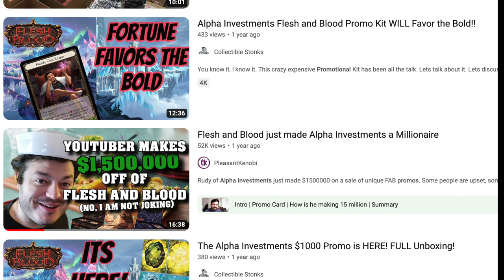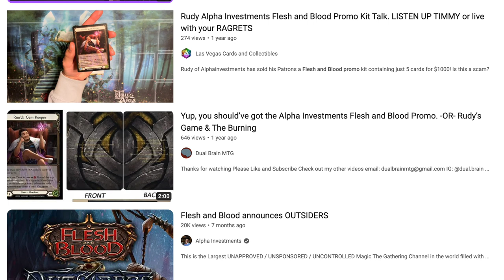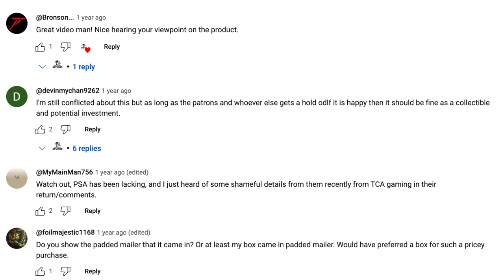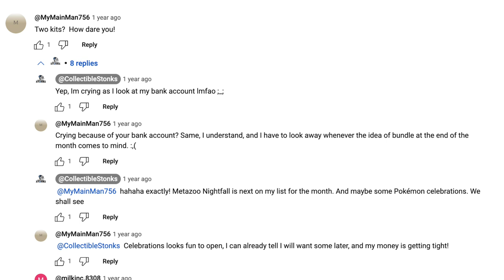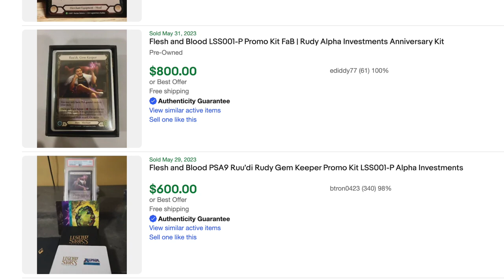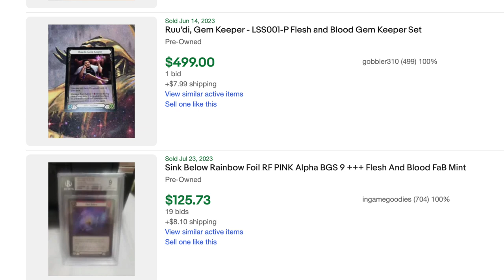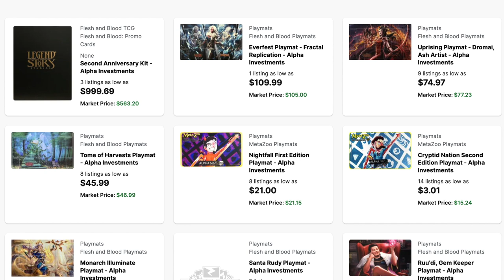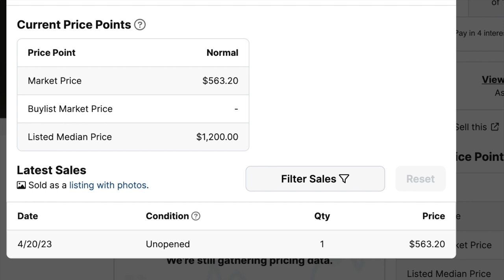Alpha Investments Loses Investors $750,000 on Flesh & Blood Cards